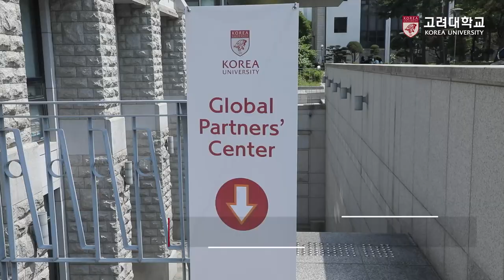[고려대학교 Korea University] KU Global Partners' Center Opening Ceremony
장소: 고려대학교 동원글로벌리더십홀 1층